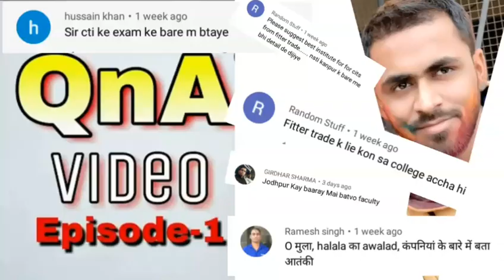QnA | कुछ अच्छे और कुछ बुरे Comments | ALL DOUBT CLEAR OF NSTI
NSTI
ITOT
CITS
CTI से Related सभी doubt का Solution